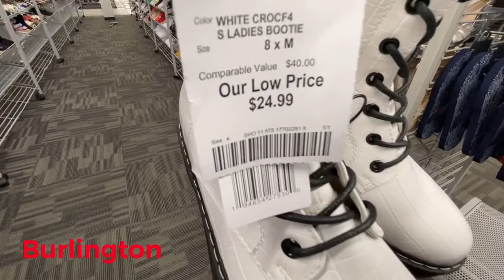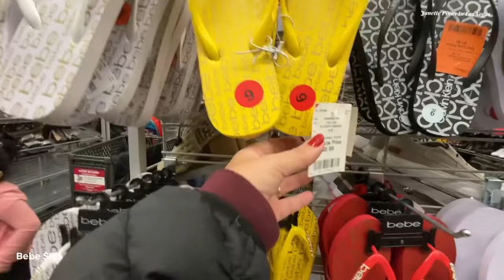BURLINGTON SHOE CLEARANCE SHOP WITH ME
Hello Everyone! Shop with me at Burlington Shoe clearance.